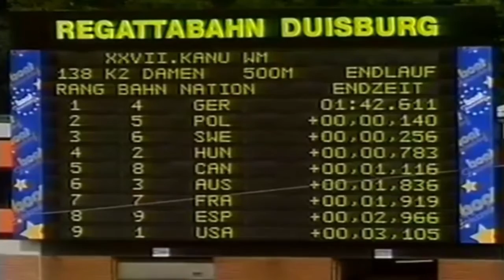1995 ICF Kanu World Championships Duisburg Woman's K-2 500 m Final HD (16:9)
1st Gold (Germany) Portwich Ramona and Schuck Anett  1:42.611
2nd Silver (Poland) Urbanczyk Elzbieta and Dylewska-Swiatowiak Izabela 1:42.751
3rd Bronze (Sweden) Rosenqvist Susanne and Gunnarsson Susanne 1:42.867
4th (Hungary) Czigany Kinga and Donusz Eva 1:43.394
5th (Canada) Herst Alison and Mac Askill Klari 1:43.727
6th (Australia) Borchert Katrin and Wood Anna 1:44.447
7th (France) Loyau Severine and Kleinhenz Sabine 1:44.530
8th (Spain) Manchon Beatriz and Aramburu Izaskun 1:45.577
9th (United States) Hemmens Deanne and Phillips Traci 1:45.716